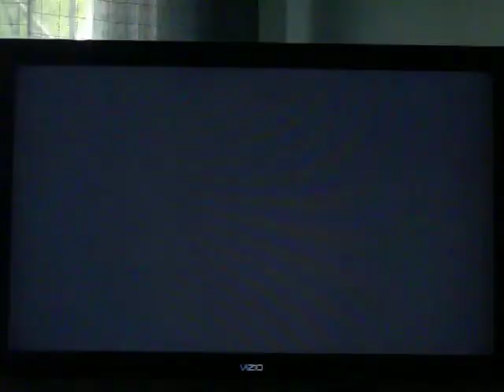Technomixer (C.Viper) Vs NoEscape1505(Rufus)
A Best Of 3 With A Friend Of Mine